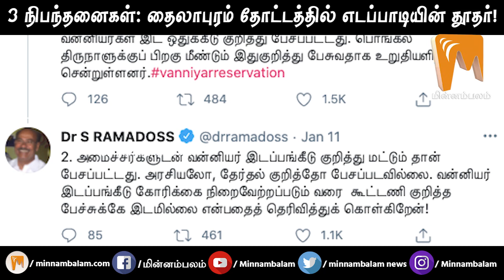3 நிபந்தனைகள்: தைலாபுரம் தோட்டத்தில் எடப்பாடியின் தூதர்!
CREDITS: Producer - Ashwanth Kamaraj | Script - Vendhan | Voice - Elanchezhiyan |
Editing - Kittu | Creative Head - Elanchezhiyan